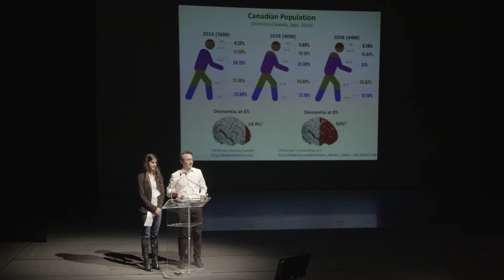Symposium 2018 | CNDT | Les Grands Ballets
Entrevue avec Christian Sénéchal, Directeur du Centre National de danse-thérapie, sur le prochain et tout premier symposium international sur la danse et le mieux-être.